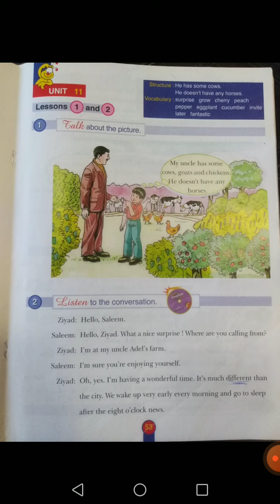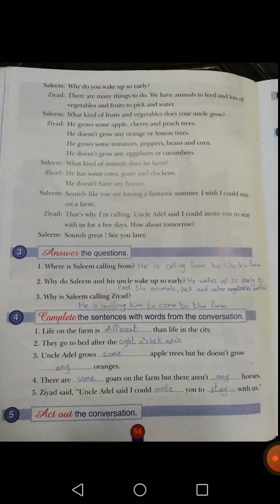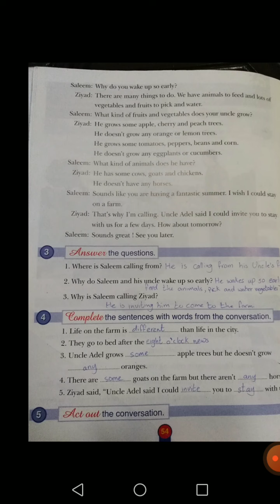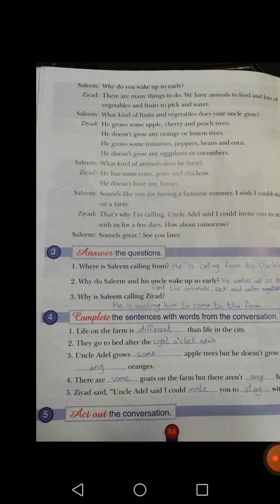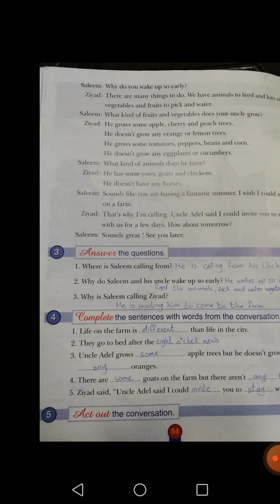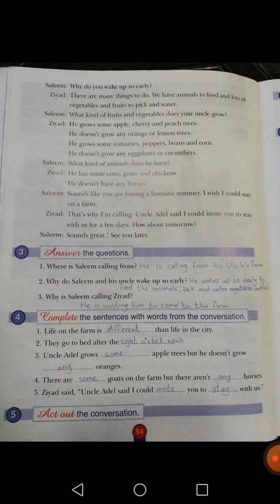الصف الخامس. اللغة الإنجليزية. الفصل الثاني. Unit 11 lesson 1 and 2.